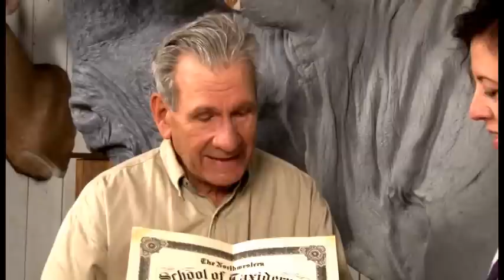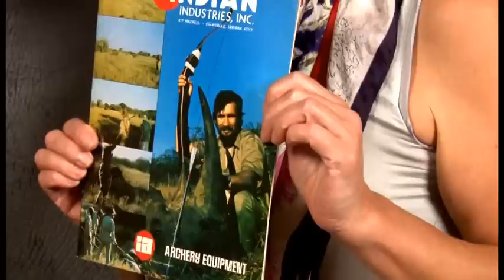Joe Kastaway Kulis "The Beginning"